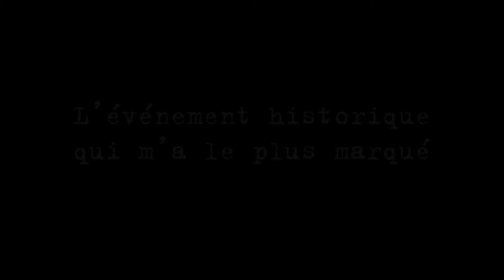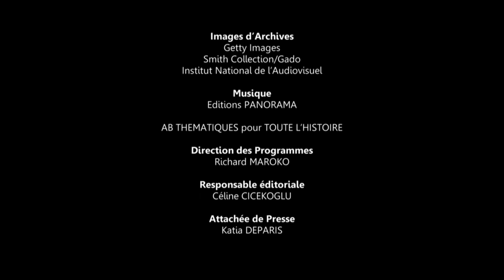Fabrice d’Almeida nous parle du mensonge de l’administration George W. Bush - Toute L'Histoire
Rencontre avec une trentaine de personnalités de tous horizons pour qu'elles nous racontent ce qui constitue pour elles l'événement historique qui les a le plus marquées depuis un siècle.
Historiens, scientifiques, intellectuels, artistes, sportifs, hommes et femmes politiques, responsables syndicaux, chefs de grandes entreprises présentent cet événement en le racontant, en précisant pourquoi il compte autant pour eux, comment ils l'ont vécu ou comment ils en ont pris connaissance. Ils diront en quoi il a influencé le cours de leur vie et ce qu'il faut, selon eux, en retenir.